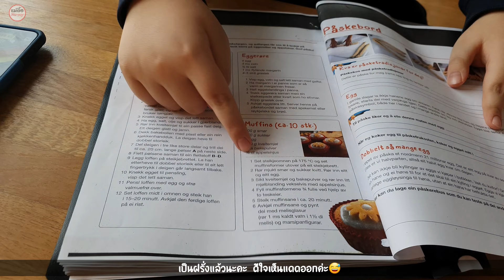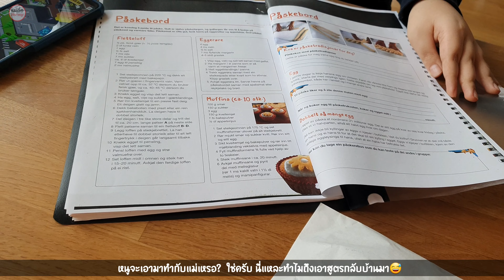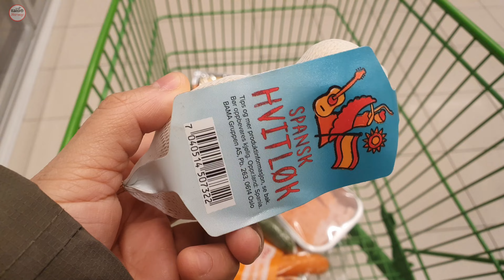เบื่อหิมะ เบื่ออากาศแย่ๆ อยากเจอแสงแดด ☀️| Uke10/2021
ขอบคุณกำลังใจดี ๆ  และมิตรภาพที่น่ารัก
หากชื่นชอบคลิปวีดีโอของแม่ดื้อ